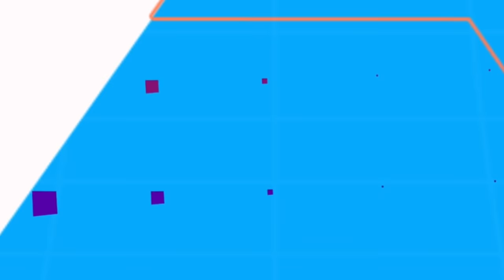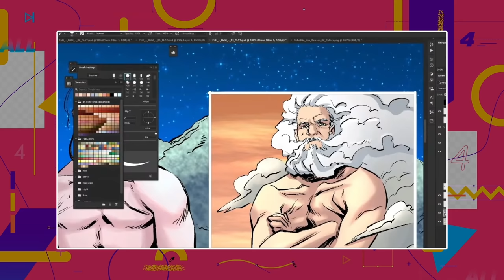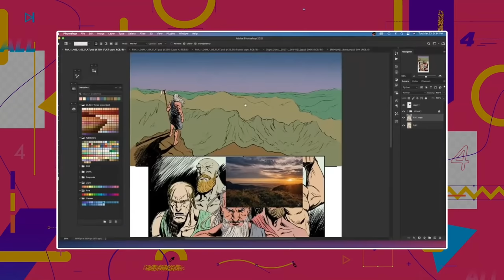UM PAPO COM A COLORISTA FABI MARQUES | ENTREVISTA | ADOBE 4ALL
Para ver a descrição completa e os links para encontrar os apps e assets usados neste vídeo:
▪️ Se você estiver no PC, clique em “Mostrar Mais” 👇
▪️ Se você estiver no celular, clique no título do vídeo 👆

“Eu costumo falar que as cores do quadrinho são como se fossem uma trilha sonora de um filme. Não podem ser nem muito alto, nem muito baixo”.
Referência nacional e internacional, Fabi Marques atualmente é colorista de quadrinho na Mad Cave Studios e alguns de seus trabalhos são Eu sou Lume, Apagão, Random, Monstrum e O Segredo da Floresta.
Thalita Lefèr bateu um papo super descontraído, de fim de tarde, com a entrevistada do mês. Fabi Marques explicou o que é ser colorista, como ela chegou nessa profissão, quais são suas principais influências e inspirações, deu dicas para quem quer entrar na atividade e muito mais.
A colorista até revelou que, num quadrinho sobre sua história, gostaria que a paleta de cores fosse a “paleta pirulito”. Se você ficou curioso em saber mais sobre a Fabi Marques e que paleta é essa, confira o vídeo!

🔴 Siga a Fabi Marques!